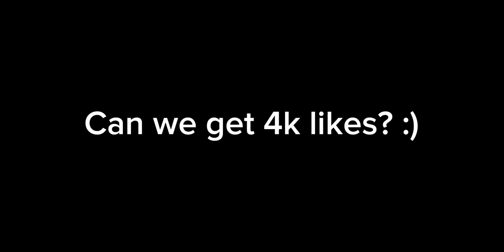THANK YOU MOONTON! MY JOHNSON EMBLEM SET UP RECOMMENDED!!😱 (Best johnson emblem 2023)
Beware of scammers, I will never Aask for money.